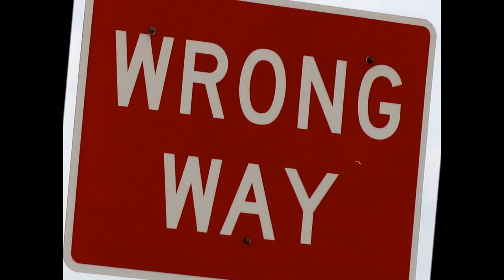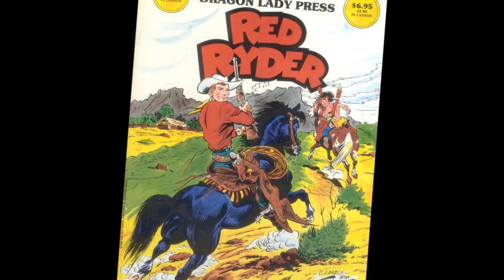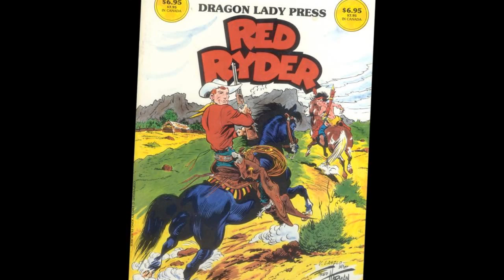RUN RYDER RUN-GERALD HANNERS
SONG: "Run Ryder Run"
ARTIST: Gerald Hanners
WRITER: Gerald Hanners

Inspired by the 1956 Gene Vincent recording, "Race With The Devil,"  this is another song about hot rod racing. Count the number of references to the 50's, such as the "Lone Ranger," "Red Ryder," and "Little Beaver," and don't overlook the Chuck Berry style guitar solo.